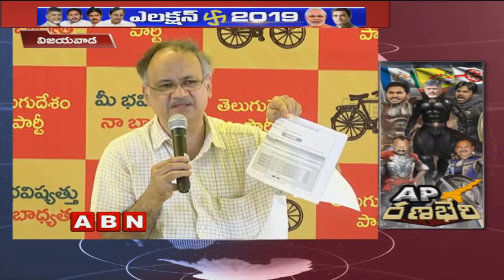AP Planning Board Vice-Chairman Kutumba Rao Press Meet | ABN Telugu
AP Planning Board Vice-Chairman Kutumba Rao press meet. He speaks about the 24500 crores of loan waiver programme and stated that till now there was no corruption done in this programme.